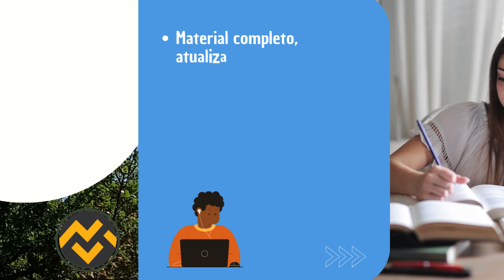Apostila PREFEITURA DE MOZARLÂNDIA GO 2024 Psicólogo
➔ Cadastre-se para receber atualizações de todos os concursos 2024. Adquira agora sua apostila para o Concurso da PREFEITURA DE MOZARLÂNDIA GO 2024